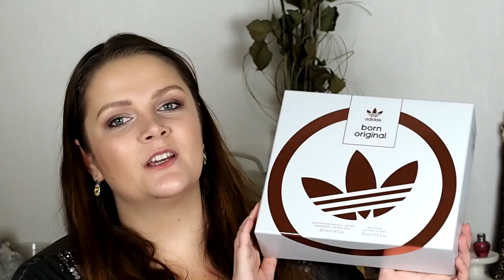TIPY NA DÁRKY: parfemy-elnino.cz | DÁRKOVÉ KAZETY | VÁNOCE 2016 | MsBajuskaaa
Máme tu první video z mojí první vánoční edice!! Já jsem z toho nadšená, že jsem vůbec řadu vánočních videí naplánovala, domluvila pro Vás několik soutěží, kterých jste se mohli už zúčastnit a ještě bude te moci a doufám, že Vás to aspoň něčím inspiruje. Dneska to bude hlavně o dárkových kazetách, které jsem dostala z e-shopu, který velmi doporučuji na výběr vánočních dárečků. Vybrala jsem pro mě čtyři nejzajímavější sady, které by svou vhodností na dárek pokryly témě všechny vékové kategorie.
Přeji příjemnou zábavu. A díky že mě sledujete :)
PS: Za jakékoliv komentáře budu moc ráda.

Jsi taky youtuber? A chceš být partner a vydělat tím i nějaké korunky, resp. dolárky? Klikni níže a proklikej se a kdo ví, třeba budeš mít to štěstí a youtube nebude jen tvým koníčkem :)